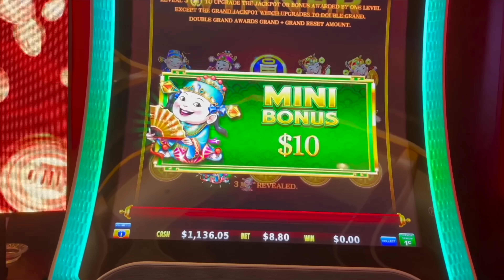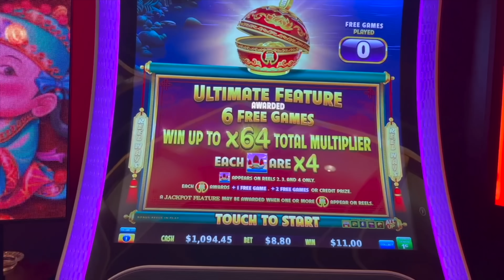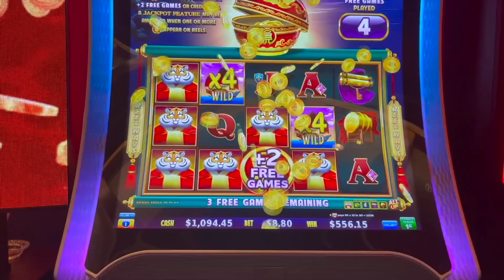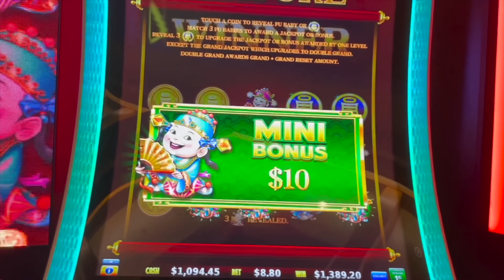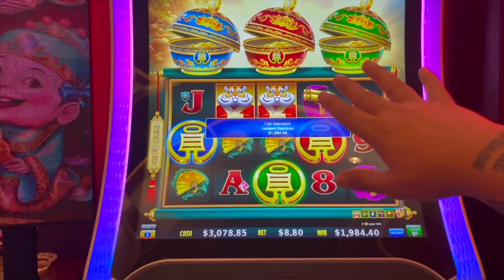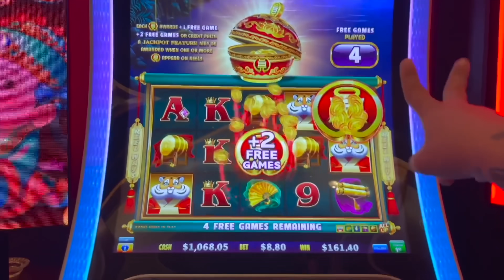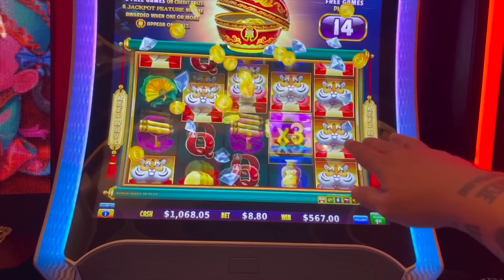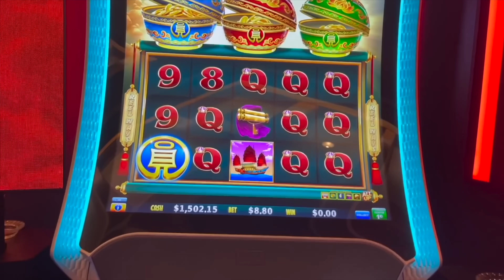MAX BET JACKPOT!!!!!